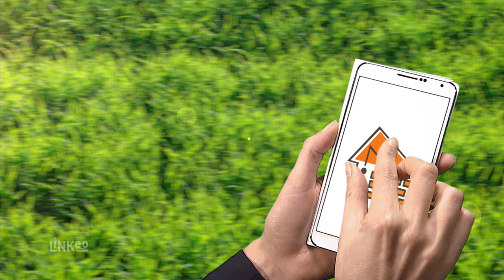EN. A. IDIRATE : entreprise de maçonnerie générale à COUBON 43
Spécialiste de la maçonnerie générale dans le PUY-EN-VELAY, IDIRATE ALLAL est votre partenaire idéal pour tous vos chantiers de construction, d'extension ou de rénovation de maison.
IDIRATE ALLAL intervient sur le gros œuvre de votre projet pour la réalisation des fondations et des murs. IDIRATE ALLAL est aussi disponible pour toutes autres demandes de maçonnerie notamment pour la réfection de vos façades, joints de pierre ainsi que pour l'isolation de votre habitation.